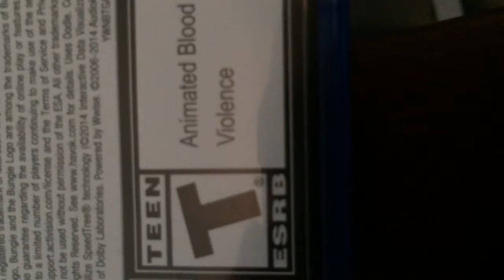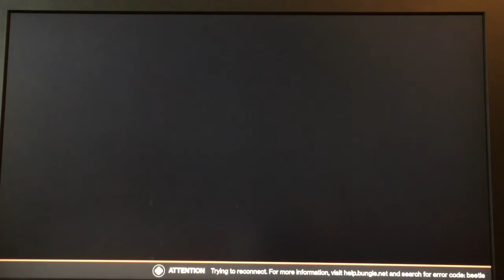Destiny: With Broquaza (Explanation included)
Buddies!!! Got 2 subscribes for 2 vids, can we make it 3 subscribers or more?